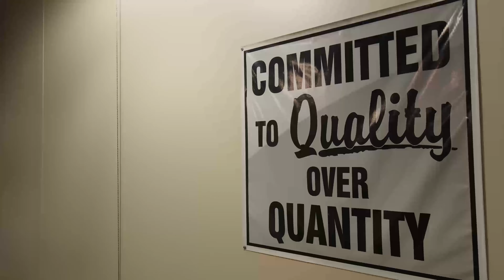WELCOME TO OUR HOUSE!